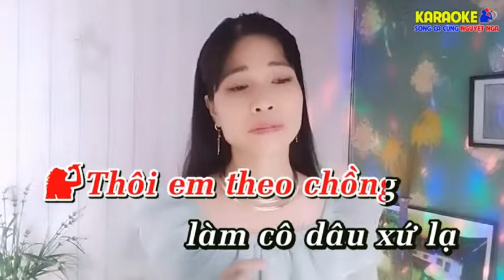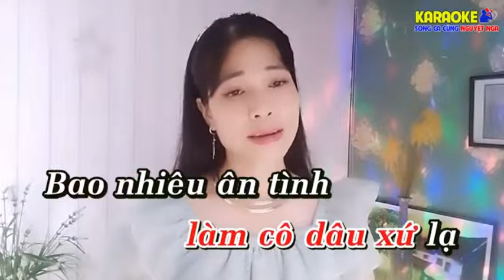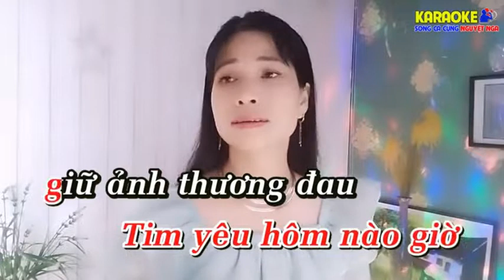LÀM DÂU XỨ LẠ - HOÀNG VĂN & NGUYỆT NGA